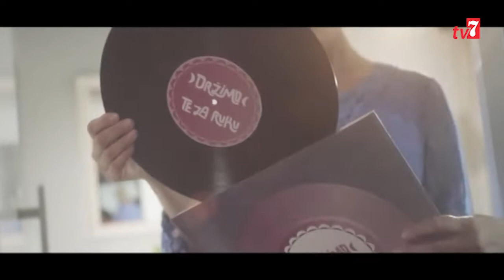Milena Djergovic, MIKA PROART